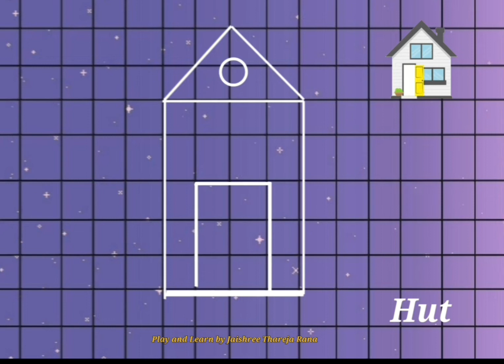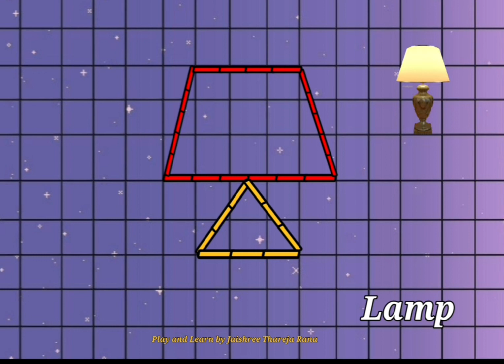Drawing for kids